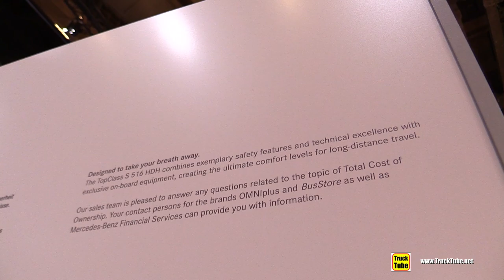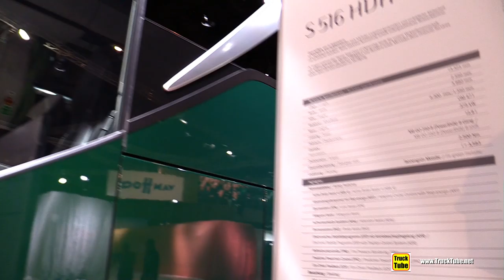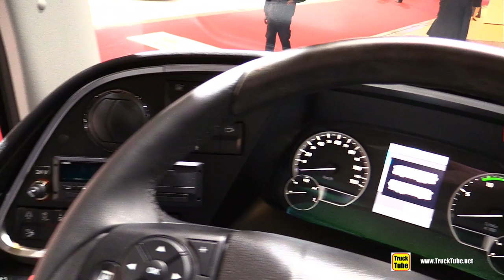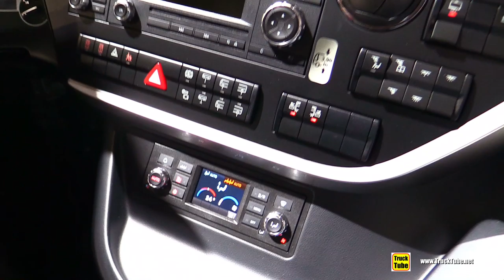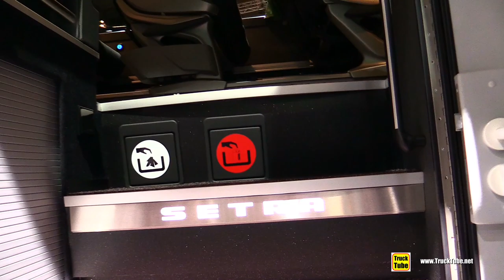2020 Setra S516 HDH 50-Seat Coach - Exterior Interior Walkaround